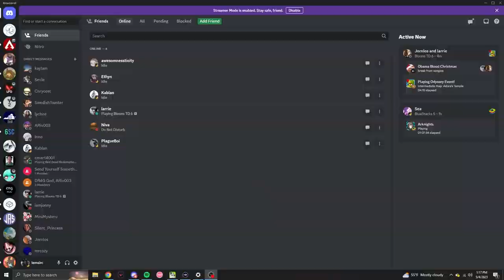The Modern Animal Jam Experience.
Who else remembers playing this game ?